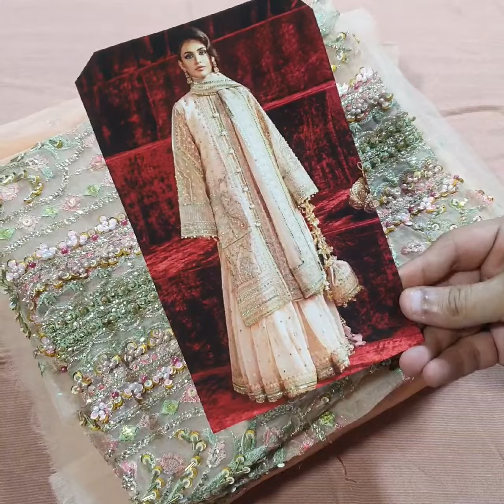MNR by Maria's Collection